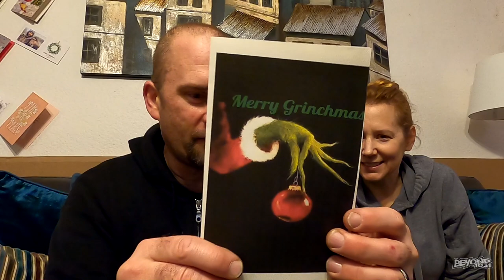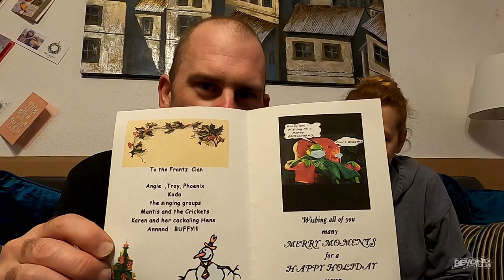Home-Made Mushrooms! [Day 3705 - 12.22.20]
Angie makes some mushrooms!

You can also try WeBull!  4 Free stocks! (current as of 12/20/20)

LIMITED EDITION!!!

Send order total through to